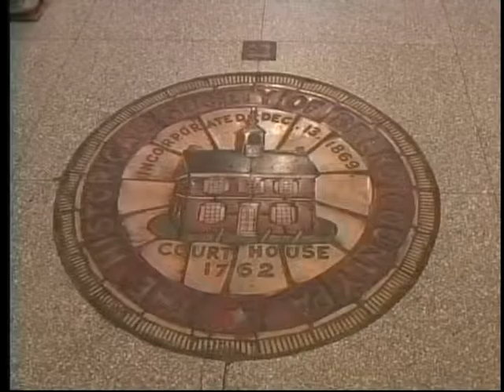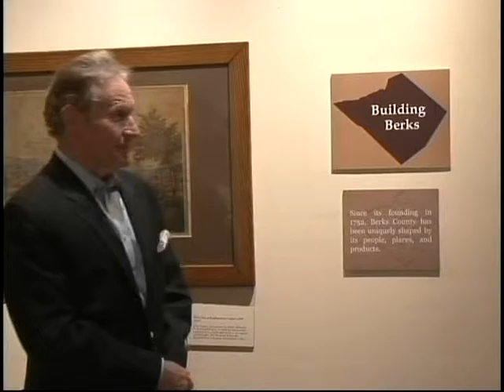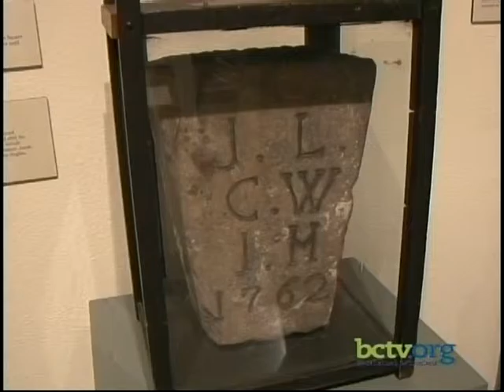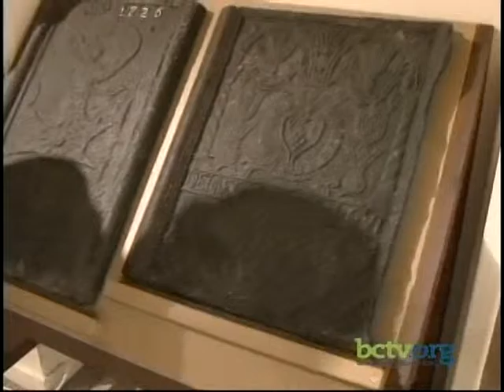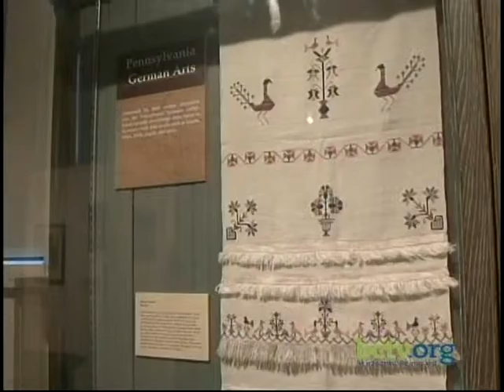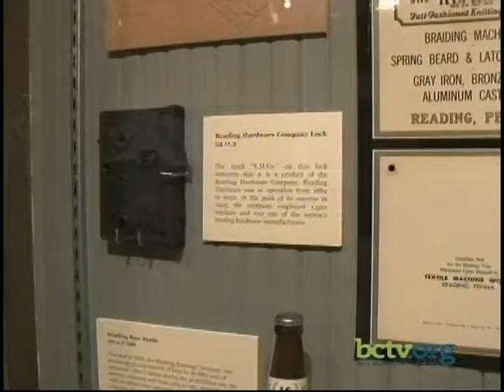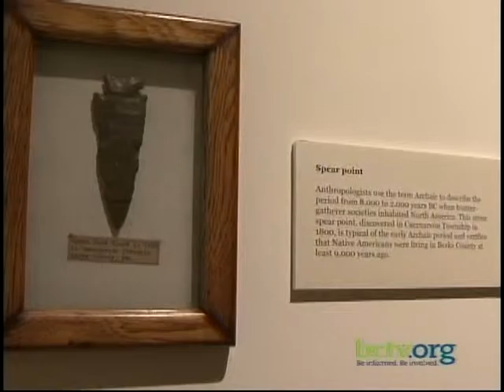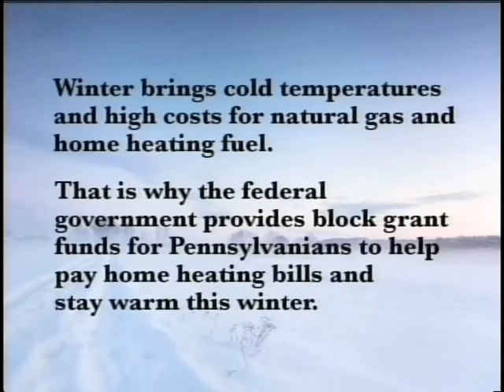Building Berks exhibition at the Berks History Center 12-7-16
Take a tour of the Building Berks exhibit at the Berks History Center with Brad Smith, Museum guest curator and special project manager. Sime Bertolet and Alexis Campbell provide an update on upcoming BHC events and exhibits on this episode of Berks History Center.